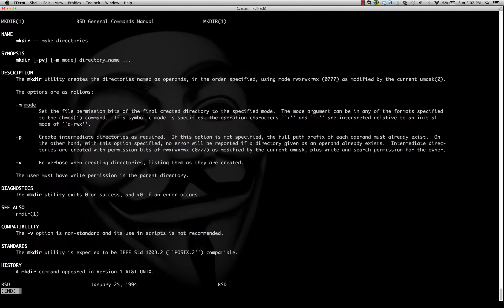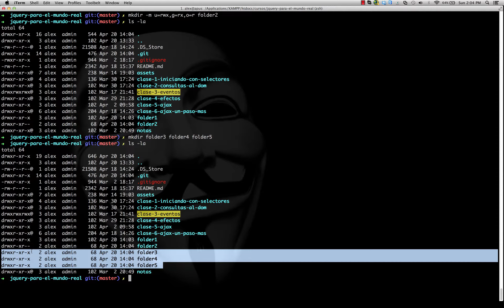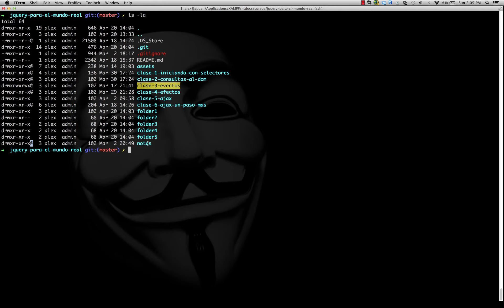Sesión 3: Comando mkdir - cómo usar la línea de comandos de Unix y GNU/Linux por Alex Arriaga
Que tal, el día de hoy comparto una serie de videos acerca de cómo utilizar la línea comandos de cualquier sistema operativo UNIX-like o GNU/Linux.

Ya sea que estés iniciando en este grandioso mundo o ya conozcas algunos comandos, estos videos ayudarán a aprender y/o reforzar tu conocimiento.

Saludos.